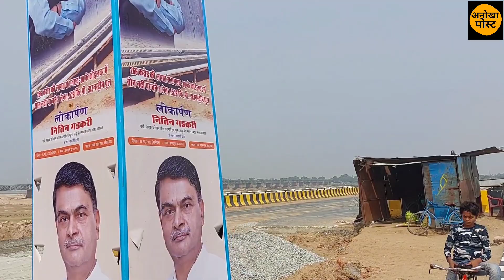बिहार के सबसे बड़े मेगा परियोजनाओ क्या होगा! anokha post